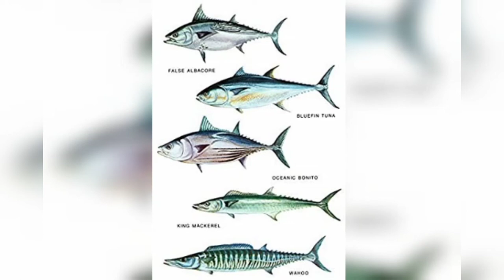බල මාලු සහ අලගොඩුවල වේනස කොහොමඩ දෑනගන්නේ / different tuna fish varieties (in srilanka sinhala Langu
Bala malu saha alagodu vala veanasa

Srilanka